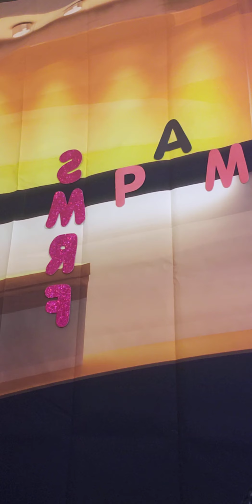BACK- UP 5th. Jan. 2021 1 Samuel 23:5-29 & 24